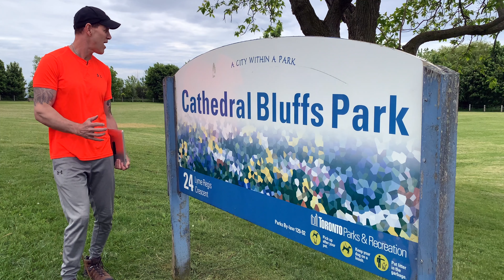Hiking motivation & 5 surprising benefits @ bluffers park Toronto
Hiking was my go to fitness activity for the pandemic,  being able to avoid large crowds and enjoy the peacefulness of a large natural park essentially kept me sane and delivered all the health benefits of working out indoors.

On the purely physical side I have noticed that hiking is sort of a hybrid fitness choice,  It combines the speed it takes to walk with the challenges of hurtling up major inclines while the whole exercise is on an obstacle course.
But you should know that research into the benefits of hiking have uncovered many “additional benefits” that go beyond what the typical exercises will give you.  Hiking contributes to your mental wellbeing as well as your physical wellbeing.
The experience of hiking is unique,  You get the full benefits of exercising your heart and cardiovascular system, but it is actually great for the mind! making you quicker of thought while at the same time calming you. These benefits have been so well studied by respectable publications that doctors actually prescribed hiking in the woods as part of a treatment program for those suffering from a number of Aliments and diseases.  The professional medical community believes that time spent in nature hiking is an ideal activity to increase overall health and wellness.”